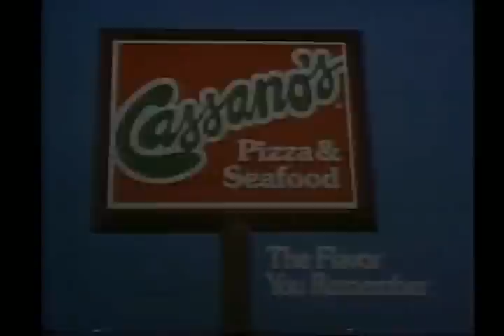CassanosMP4.mp4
Cassanos Pizza - Dayton Ohio; circa 1977-featuring talent from the then Glamour talent Agency - several commercials featuring "smilin" Ron G in the snazzy blue sports car, Mark S and Sandra P-L. as a walking/dining couple, Jane W. with the packages in the opening store shot and Mac L. as the father with all of the blonde kids, along with Joe S. as the young beer drinking construction worker. The commercial was produced by the Keller Crescent Agency from Indiana in downtown Dayton and at a local Cassanos Pizza restaurant.